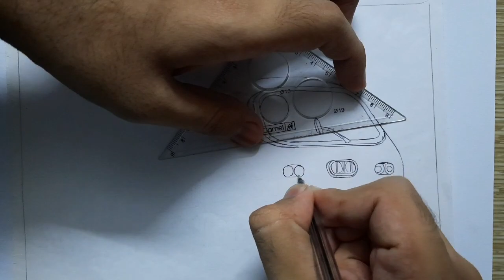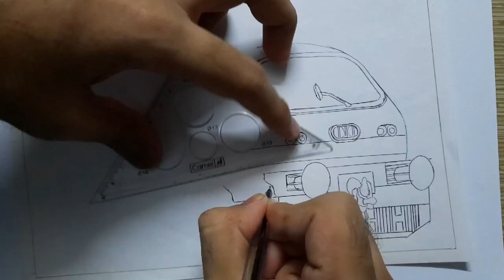Drawing a train || DEMU Simplified || Diesel Electric Multiple Unit || Indian Railways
This special video features time-lapse sketching of one of the most special power units of Indian Railways- DEMU or Diesel Electric Multiple Unit.
This video is dedicated to my younger cousin brother, Sagar on his birthday 🙂🎂

A diesel multiple unit or DMU is a multiple-unit train powered by on-board diesel engines. A DMU requires no separate locomotive, as the engines are incorporated into one or more of the carriages. Diesel-powered single-unit railcars are also generally classed as DMUs. Diesel-powered units may be further classified by their transmission type: diesel–mechanical DMMU, diesel–hydraulic DHMU, or diesel–electric DEMU.
In a diesel–electric multiple unit (DEMU), a diesel engine drives an electrical generator or an alternator which produces electrical energy. The generated current is then fed to electric traction motors on the wheels or bogies in the same way as a conventional diesel–electric locomotive. [Wikipedia]

3. Elektronomia - Sky High